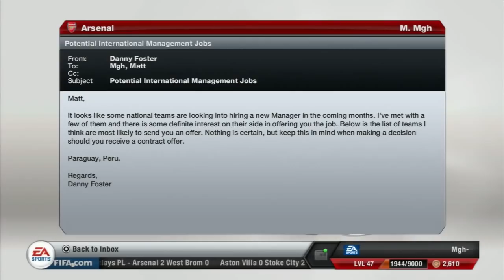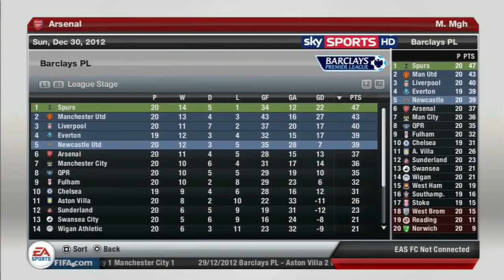FELLAINI IS A BEAST! | FIFA 13 ARSENAL CAREER MODE #2